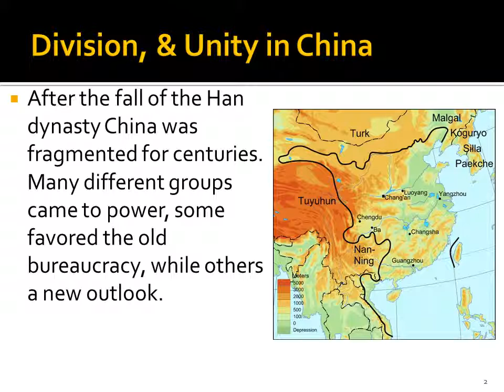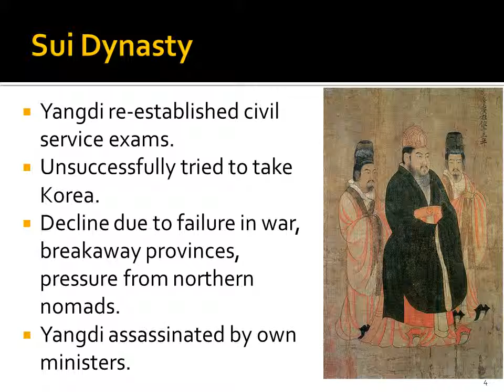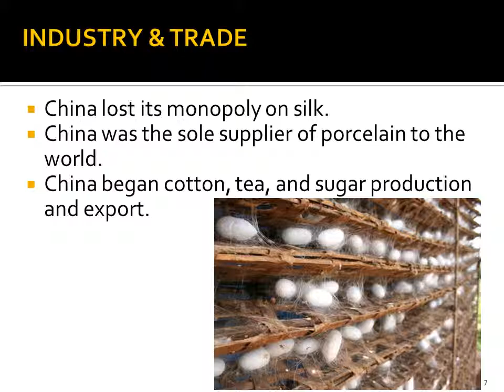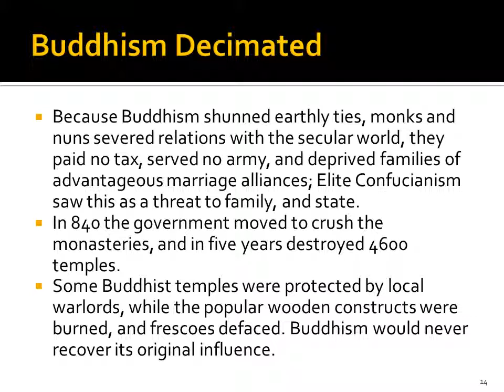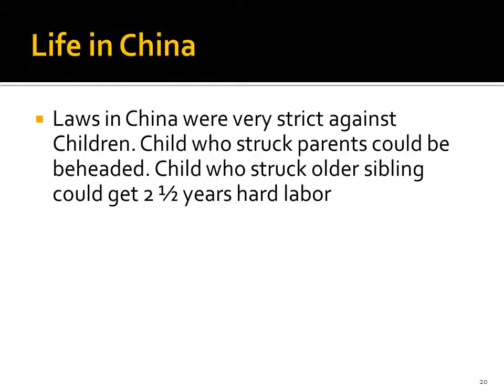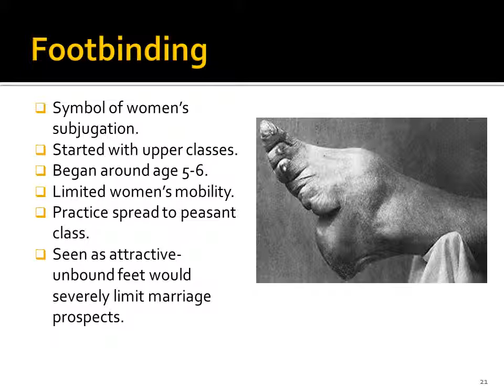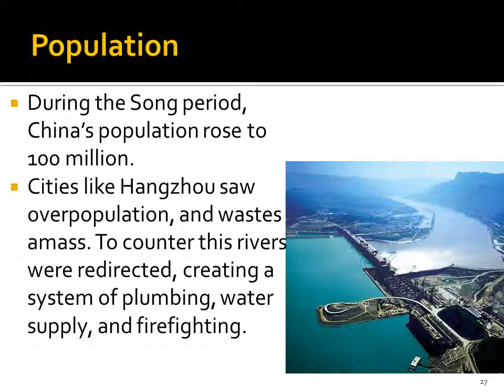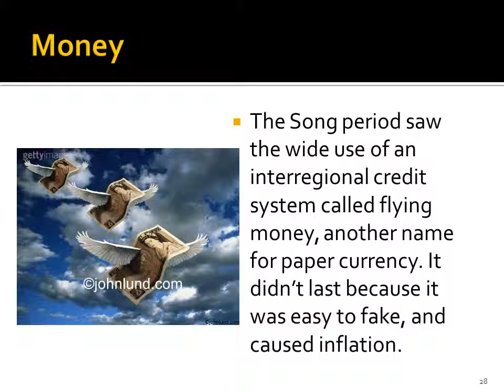Sui, Tang & Song China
The Post Classical Chinese dynasties are examined here.